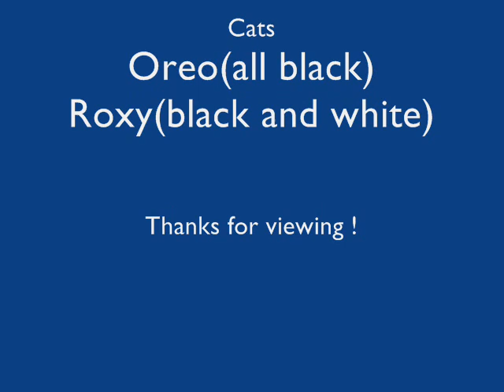Awesome cats - Roxy